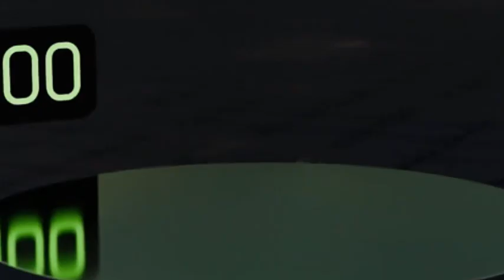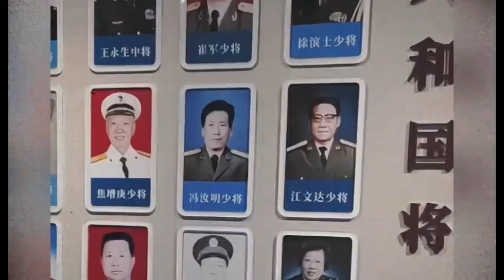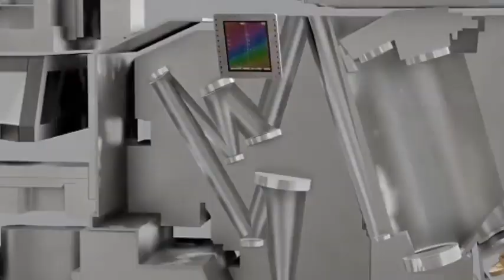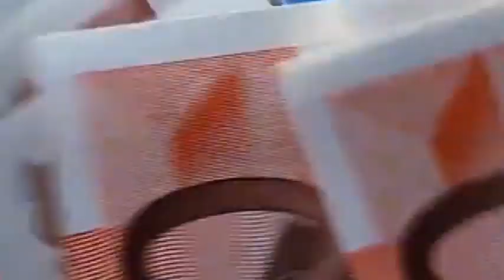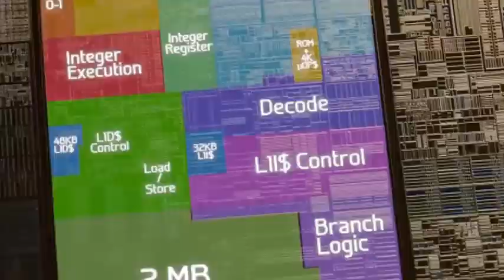Chinese university HIT uses "discharge plasma" tech to excite 13.5 nm extreme ultraviolet light,